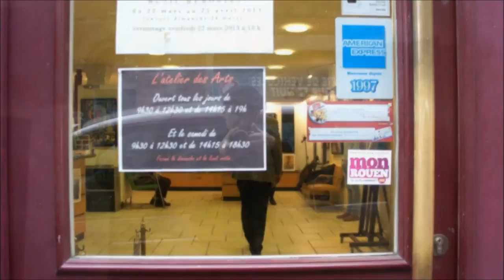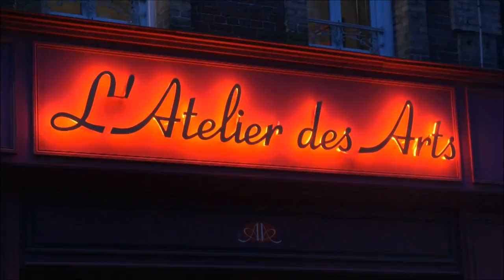Francis Grenet expose à l'Atelier des Arts - Rouen Mars-Avril 2013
Réalisation video : Arthur Max

Exposition Francis Grenet du 22 mars au 15 avril 2013

L'Ateliers des Arts - 15 rue Augustins - 76000 ROUEN

Présentation Francis Grenet

Né le 7 juin 1949 à Paris.

Ancien élève de l'Ecole des Beaux-Arts de Rouen, disciple de Michel Fréchon, Robert Savary, Leieu, Mouillé, Toublanc.

Professeur d'arts plastiques à l'université de Rouen.

Scénographe au Théâtre de la Région Parisienne (TRP) où il a réalisé notamment les décors de la pièce "Jehanne au bûcher" d'Arthur Honegger et de Paul Claudel : un oratorio créé en 1949, à Rouen sur le parvis de la cathédrale avec Jacqueline Morane, Sociétaire de la Comédie française.

Réalisateur des dispositifs scéniques du Festival Pierre & Thomas Corneille à Barentin, où, de 1967 à 1978, il lui a été confié la conception des décors pour les pièces, notamment :

De Pierre Corneille : Pertharite, Héraclius, Polyeucte, Sophonisbe, Don Sanche d'Aragon, Le Cid, Othon, La Place Royale...
De Thomas Corneille : Laodice, la Reine de Cappadoce, La mort d'Hannibal, Le Baron d'Albicrack, Le geôlier de soi-même, Ariane...
De Racine : Phèdre, Andromaque, Bérénice, Britannicus...
De Claire Bernard : Brutus
D'André Maurois : l'Impromptu.
D'Arthur Honegger et Paul Claudel : Jehanne au bûcher.
En hommage à Jacqueline Morane, le Président André Marie lui a demandé de réaliser un médaillon en bronze, qui est visible depuis 1973 dans le hall du Théâtre Mono/y a Barentin.

Animateur d'arts plastiques (dessin, peinture, sculpture), Francis Grenet enseigne ces disciplines dans son atelier situé 12, rue des sapins à Rouen.
Du débutant au plus expérimenté, en atelier ou sur le motif, par correspondance ou en particulier.

Francis GRENET est :

Sociétaire de la Société des Artistes Normands (Salon de Rouen)
Sociétaire des Artistes Indépendants Normands
Expositions de Peinture et Sculpture :

Francis Grenet expose en permanence à la galerie Thuillier à Paris (3è), Galerie Art & Tendances à Rouen et en ses ateliers : 12, rue des sapins à Rouen sur rendez-vous, tél : 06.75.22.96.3 ou 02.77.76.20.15.

Il a régulièrement exposé ses œuvres dans les différents salons normands :
Société des Artistes Normands (Salon de Rouen), Salon des Artistes Indépendants, l'A-R.A-S.
BTP, Salon des peintres du Caducée (CHUR), La Trésorerie, Les Cadres Normands, Salon d'Automne à Maromme, Salon d'Automne à Barentin, Salon à St-Jean-du-Cardonnay, La Palette cantilienne à Canteleu, invité d'honneur où il a remporté différents prix.

Expositions hors région:

Galeries parisiennes :
Galerie internationale Thuillier, Dorfmann-Roux, Phal, Cath'Art, Europe n°1, S.A.D (Salon des Artistes Décorateurs), T.R.P (Théâtre de la Région Parisienne), Galerie Anne Mandoléa

Exposition à l'étranger:
2012 : Amagasaki - Temple de Teramachi (Japon)
2012 : Musée préfectoral et des Beaux-Arts d'Okinawa à Naha (Japon)
2011 : Garden Gallery (Duba'i)
2010 : Joly Madison (New York), New-Art Gallery (New-York)
2009 : Galleria Pesaro (Venise) - Galleria La Spadarina (Piacenza)
Récompenses

2012 : Diplôme d'honneur - Festival franco-japonnais des Arts Plastiques d'Okinawa (Japon)
2012 : Prix du Jury - Amagasaki (Japon)
2011 : Pegasus di oro - Florence (Italie)
2010 : Trophée de la ville de New York "Marylin's square"
2010 : Mérite artistique d'ARTE
2009 : Medaglia d'oro della città di Firenza
2009 : Premio par la culture di Carrara (prix de la sculpture de Carrare)
2002 : 1er Prix de sculpture (Salon d'Automne à Maromme)
2002 : 1er Prix de Peinture : "La Maison de Corneille" (Salon des Indépendants)
2002 : 1er Prix de Sculpture : "Rhapsody" (Salon des Indépendants)
2002 : 1er Prix de Peinture : (Salon des peintres du Caducée)
2002 : Medaille d'argent pour la section peinture (Salon des Indépendants)